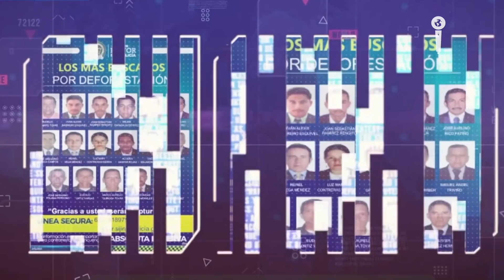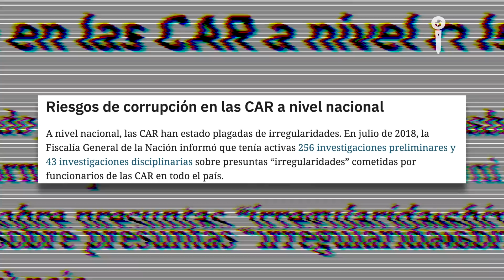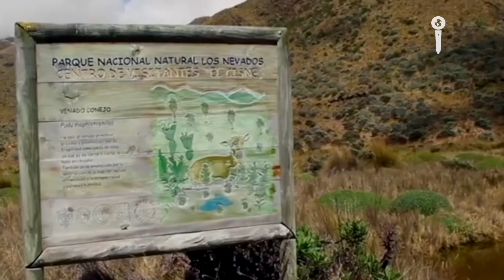¡TERROR DE LAS DISIDENCIAS FARC! La OPERACIÓN ARTEMISA para SALVAR el MEDIOAMBIENTE I Impacto Mundo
Para combatir la deforestación y delitos ambientales como el tráfico de especies, las Fuerzas Armadas de Colombia ejecutan la Operación Artemisa que ha golpeado fuertemente a grupos como las Disidencias de las Farc. En Impacto Mundo investigamos todo sobre este operativo especial y cómo golpea a la criminalidad. - Periodista: Jorge Barrera

Nota recomendada: ¡PIEL DE BURRO! TRÁFICO ILEGAL ENTRE COLOMBIA Y CHINA

Nota recomendada: OPERACIÓN AGAMENÓN II CONTRA EL CLAN DEL GOLFO

Nota recomendada: PIRATAS DE ECUADOR SE FINANCIAN CON CAMARONES